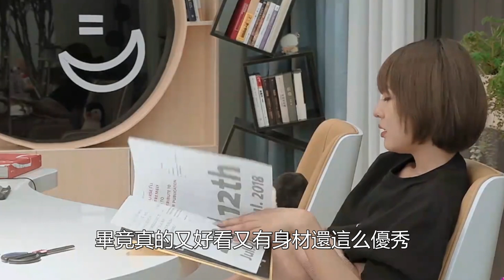《心動的信號4》男2陳思銘家庭曝光家世顯赫，與蘇芒合照，原來是女3方彬涵有預謀而愛？99愛娛樂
《心動的信號4》男2陳思銘家庭曝光家世顯赫，與蘇芒合照，原來是女3方彬涵有預謀而愛？99愛娛樂#《心動的信號4》陳思銘